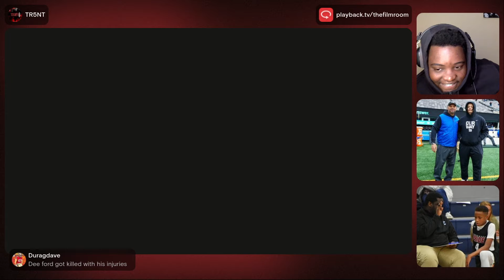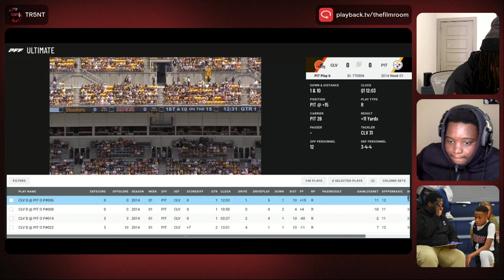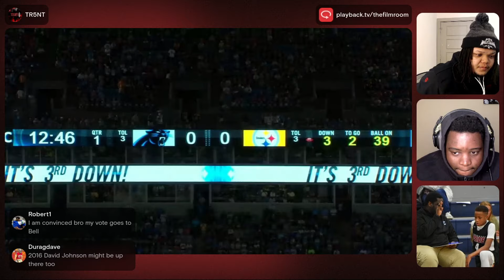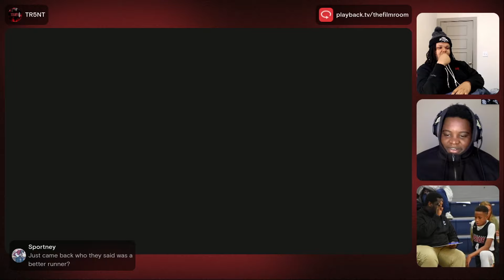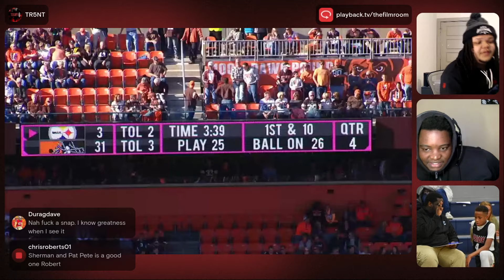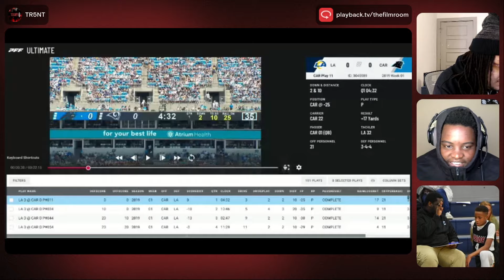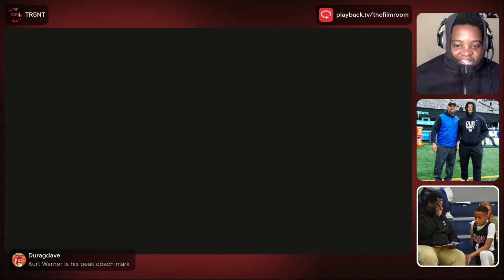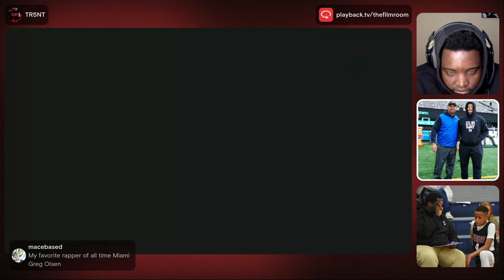Peak Le’Veon Or Peak CMC? The Film Room EP1!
The Film Room Is Where We Sit Down And Watch NFL And CFB Players All 22 Tape And Film Breakdowns.

A Lot Of These Streams Are Going To Be Based Of Debates From My YouTube Channel Because Me And The Guys Have A Lot Of Heated Debates.